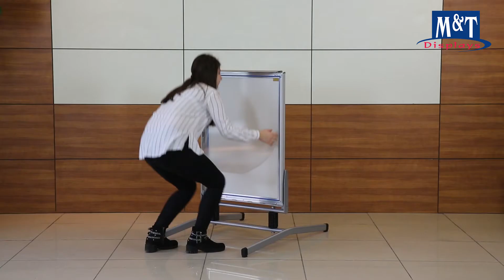Eco Swing Master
• Double sided stopper as pavement sign.
• Suitable to use in outdoor conditions.
• Heavy long feet on the base provide stability.
• Optional header accessories available.